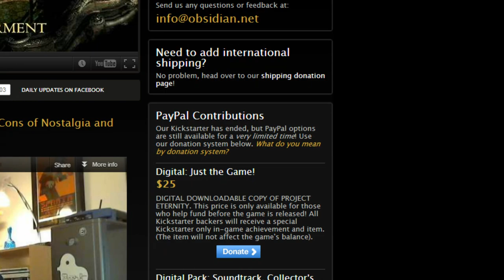Project Eternity Interview: Feargus Urquhart "This is the game, I always wanted to make"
This is out second interview with Obsidian CEO Feargus Urquhart about their upcoming game, "Project Eternity" The funding process is done and now the team is out to develop.

He talks about timelines, what ideas they've already taken from the fans and why perma death is a double edged sword.